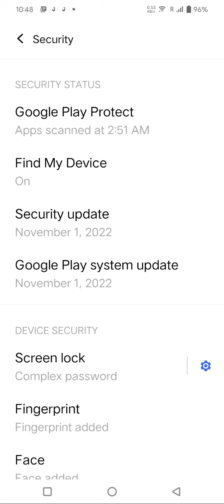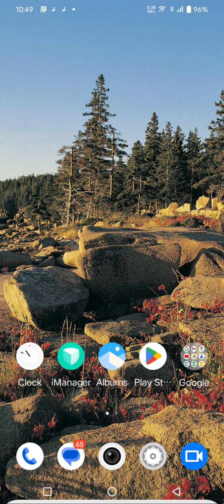Apps Lock Setting Vivo Y02,,Vivo Y02, Mein App Lock Kaise Set Karen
Apps Lock Setting Vivo Y02,
,Vivo Y02,  Mein App Lock Kaise Set Karen

How To Set App Lock Vivo Y02,
How To Set App Lock Vivo Y02, Mobile,
Vivo Y02, Apps Lock Setting,
How To Lock App Vivo Y02, Mobile,
Vivo Y02,Mein Apps Lock Kaise Set Karen,
Apps Lock Problem Vivo Y02,
Vivo Y02,  Apps Lock Kaise Karen,
How To Set Apps Lock Vivo Y02,
Vivo Y02,Mein App Lock Lagana Sikhen,
Unlock Apps Vivo Y02,
Unlock App Setting Vivo Y02,